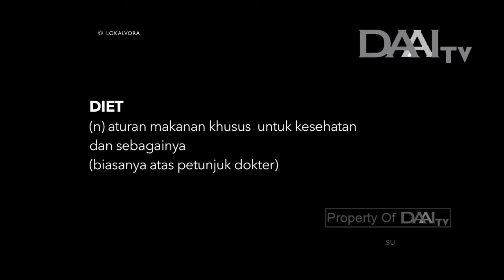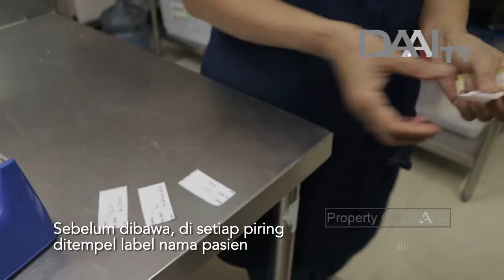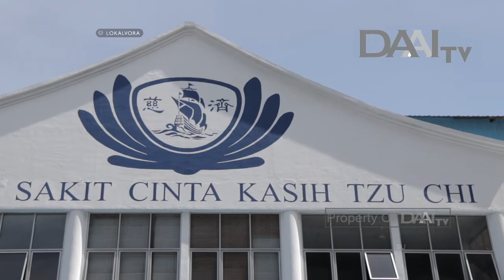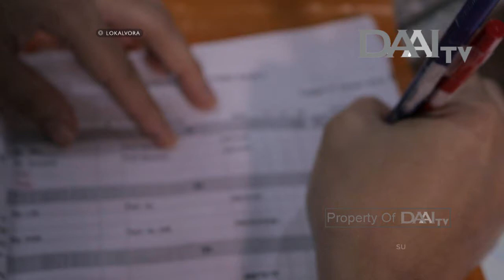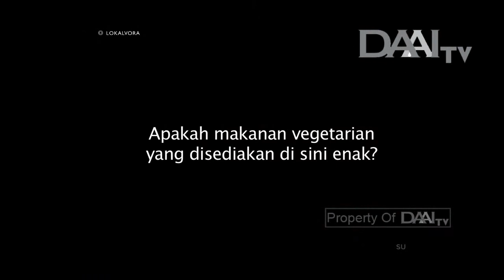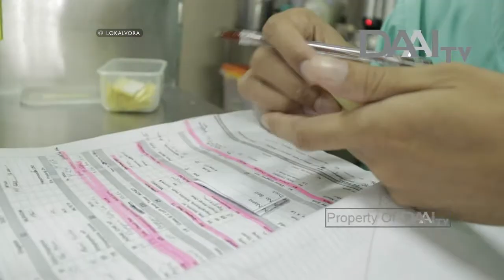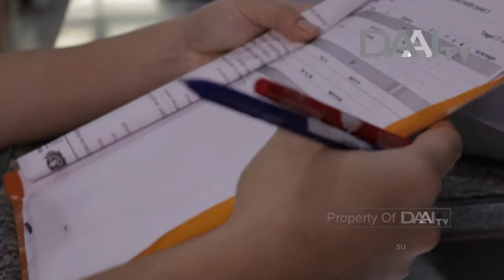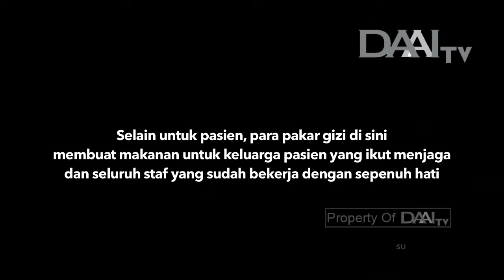Lokalvora "Diet Vegetaris Pasien" | DAAI TV, tayang 11 Mei 2018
Saksikan terus Program Lokalvora, tayang setiap Hari Jumat pukul 19.30 WIB. Hanya di DAAI TV.